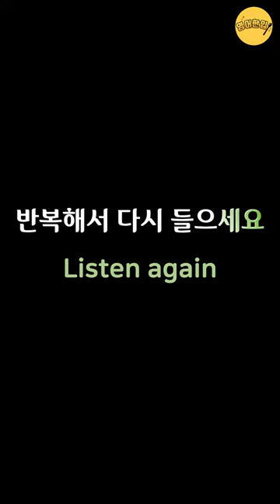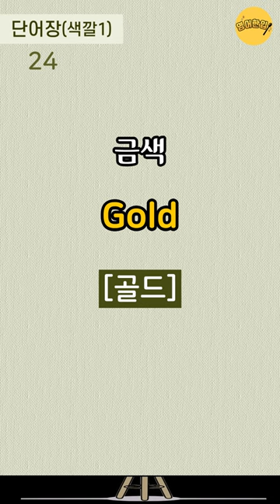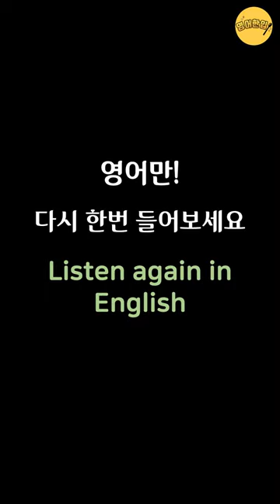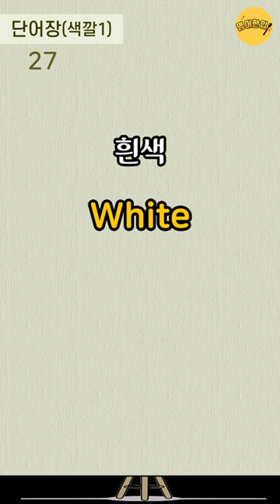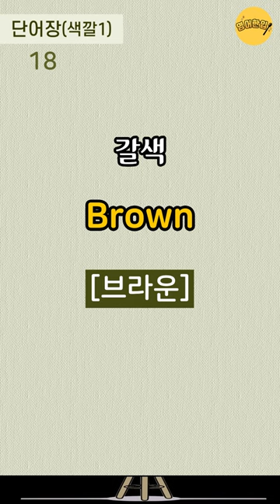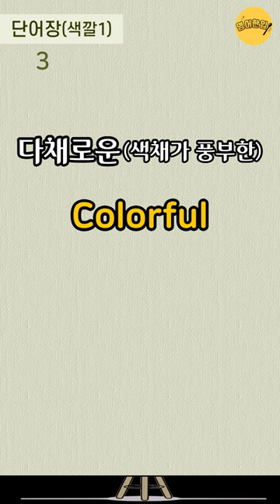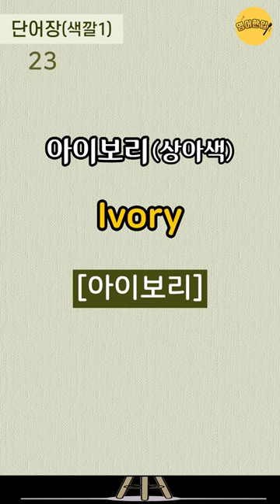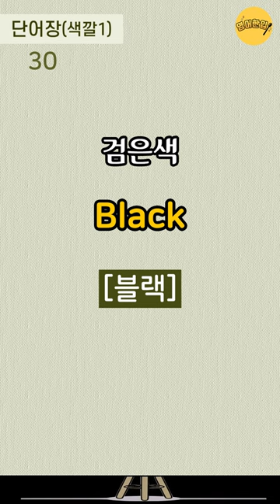[기초 영단어 #1] 색깔Color｜왕초보 기초영어단어｜영어단어 쉽게 외워요｜생활영어단어｜실생활 필수영어｜영어공부｜쉬운영어｜영어반복듣기｜그냥 듣기만 하세요 [영어한입]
🔂 00:11 인트로 건너뛰기(영상 처음부터 반복 듣기)
⏪ 14:00 영어만! 반복 듣기
⏪ 24:28 한국어-영어 1회씩만 듣기
⏪ 31:21 처음 버전부터 한 번씩 반복 듣기

💿 이번 영상은 (색깔 관련) 영어단어 30개를 준비했습니다.
💿 영어단어 듣기와 말하기 연습을 할 수 있도록 제작하였습니다.